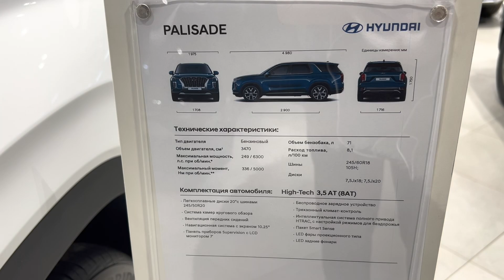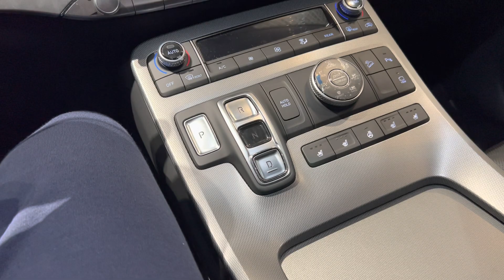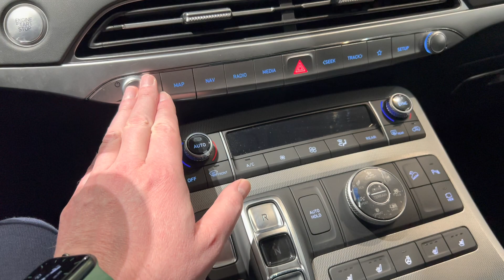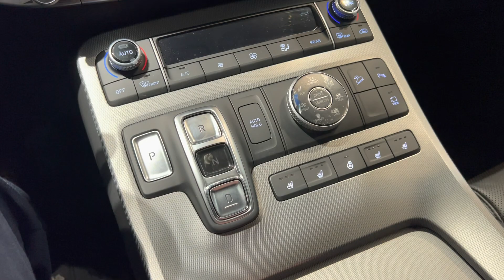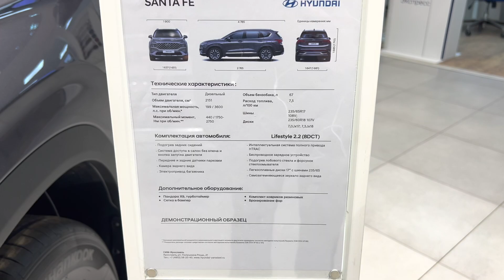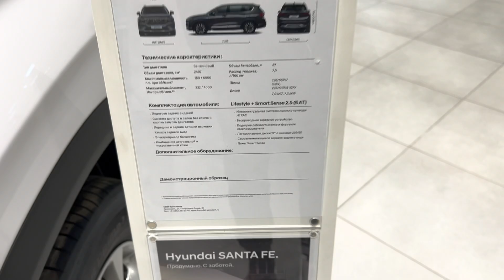ОБЗОР АВТОМОБИЛЬНОГО САЛОНА HYUNDAI 2023 МАШИНЫ ЕСТЬ ЦЕН НЕТ ХЕНДАЙ ПАЛИСАД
Сотрудничество